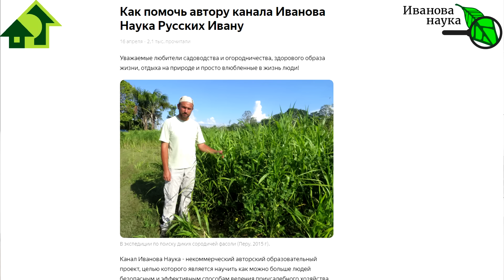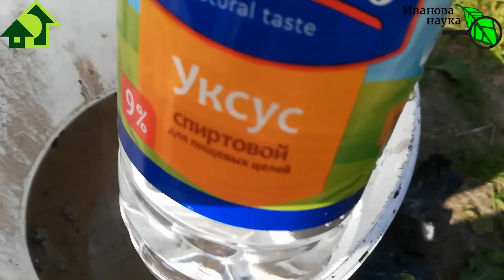Я САМ В ВОСТОРГЕ! КАК ПРОСТО ПОДКОРМИТЬ ОГУРЦЫ и ТОМАТЫ ИЗ... ОДНОЙ БОЧКИ! ЗОЛЬНЫЙ и ПОДЗОЛЬНЫЙ Р-Р.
Очень обидно, когда томаты наспевают, а приходится их выбрасывать ведрами из-за вершинной гнили. И очень жаль, когда огурцы желтеют, завязи отваливаются, хотя их и много.
Зола - отличное удобрение для растений. Источник калия, фосфора и кальция, немного магния и всяких микроэлементов. Она-то и является отличным удобрением от вершинки и от пожелтения завязей огурца.
Как правильно подкормить золой? Для этого надо помнить несколько простых правил:
1) Зола в растворимой форме содержит в основном калий.
2) Чтобы подкармливать золой от вершинной гнили нужен кальций, он в золе находится в нерастворимой форме.
3) Зольный раствор на воде не помогает томатам, а может сам ВЫЗВАТЬ вершинную гниль, так как калий снижает доступность кальция.
4) Полив водным (не погашенным кислотой) зольным раствором томатов  может привести к перещелачиванию почвы и снижению урожайности.
5) Полив цельным зольным раствором огурцов может привести к засолению почв. чего огурец очень не любит.
Если соблюдать эти правила, то получается,  что полив томатов цельным погашенным зольным раствором будет вреден, так как некстати содержит избыток калия. А полив огурцов таким же раствором будет приводить к избытку накопления кальция.
Но ведь голова-то у блогера на месте! Вот голова и придумала. как быть.
Смотрите все ОЧЕНЬ ПРОСТЫЕ решения в видео Я САМ В ВОСТОРГЕ! КАК ПРОСТО ПОДКОРМИТЬ ОГУРЦЫ и ТОМАТЫ ИЗ... ОДНОЙ БОЧКИ! ЗОЛЬНЫЙ и ПОДЗОЛЬНЫЙ РАСТВОР. и получайте очень ценную информацию.